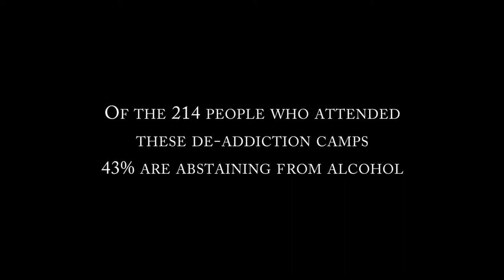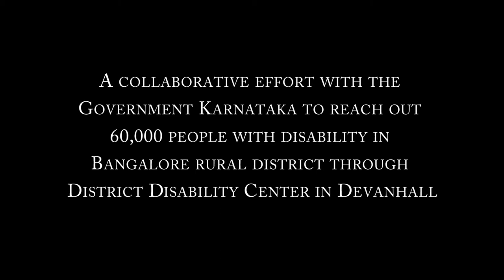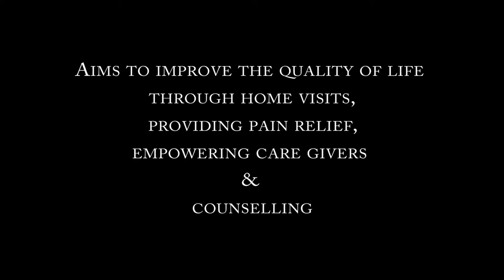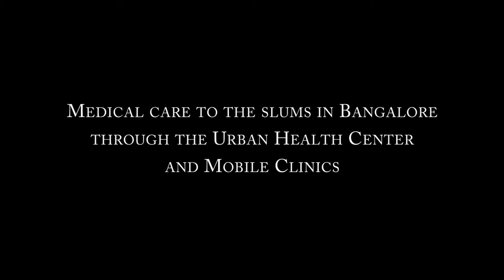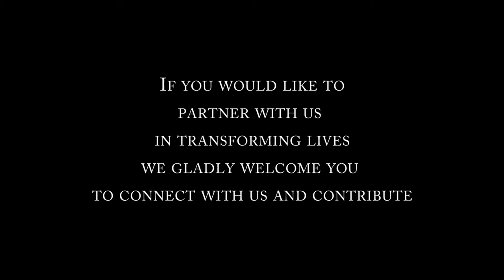Community Health Program, Bangalore Baptist Hospital promo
Video of the different programs of the Community Health Division, Bangalore Baptist Hospital